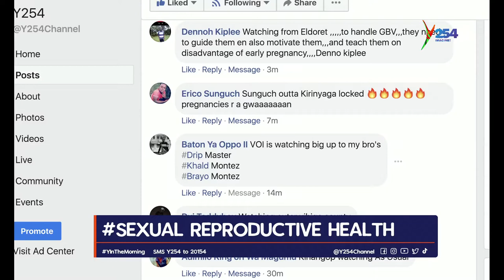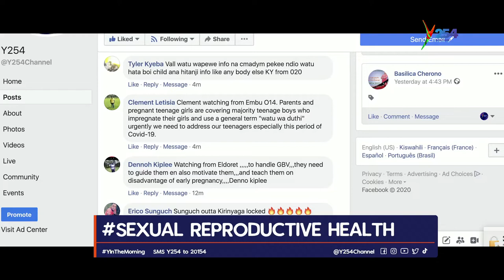Understanding sexual reproductive rights among the youth in Kenya